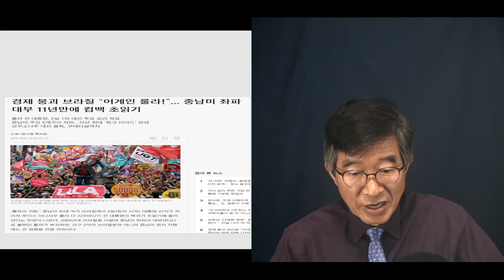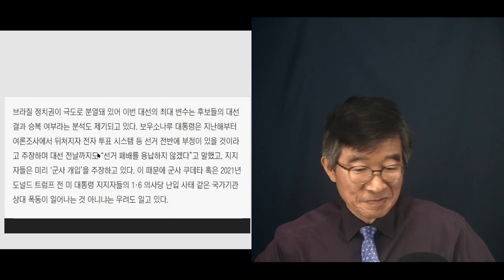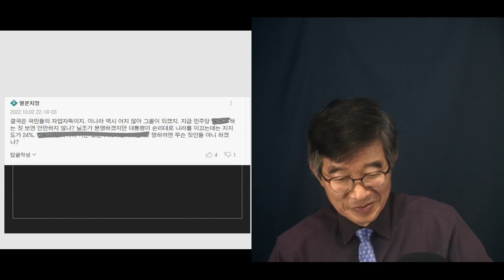브라질 대선, 반면교사 / 숩지 않은 국가 정상화의 길 / 우리에겐 엄청난 교훈[공병호TV]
Bitcoin : 3MTW849AkP2ftLeSK2teZHMmzLu7Z83s9U